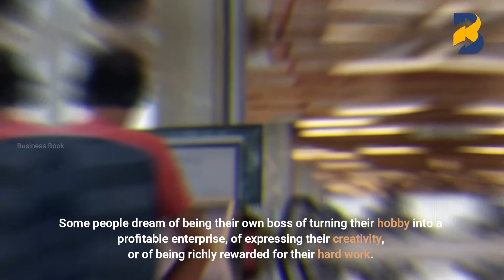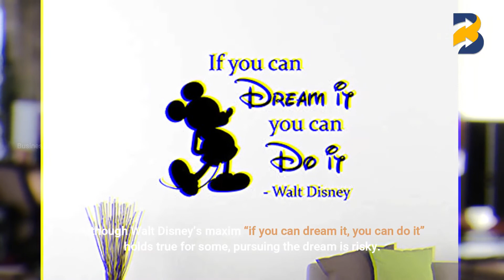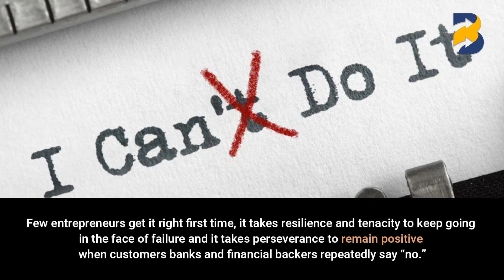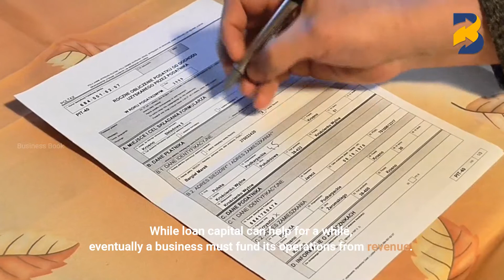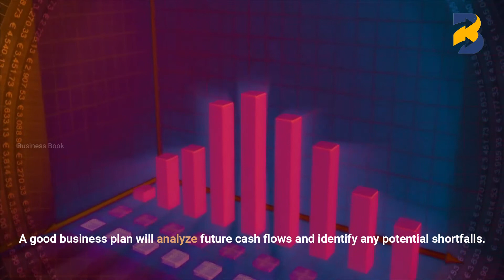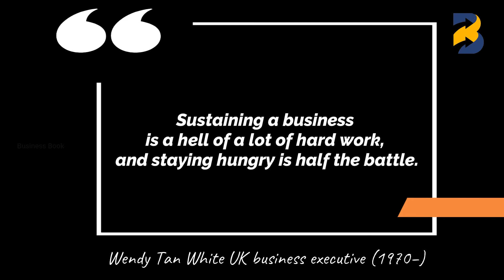If You Can Dream, You Can Do It | Business Start-ups | Business Book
We discuss all chances of entrepreneurial spirit and to know the basics of all criteria of the business. As the world continues to open up, and as opportunities for enterprise multiply, an interest in business has never been more relevant, or more exciting. Moreover, for those with an entrepreneurial spirit, the business has never been more rewarding.